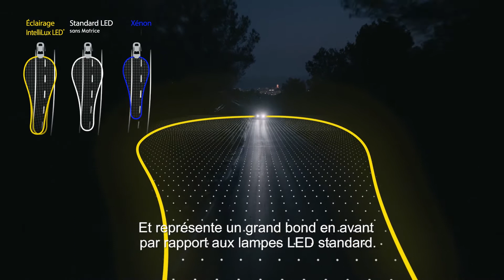Meilleure classe phares matriciels IntelliLux LED®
Elle redéfinit l'ambition. Il est temps de passer à la Nouvelle Insignia.